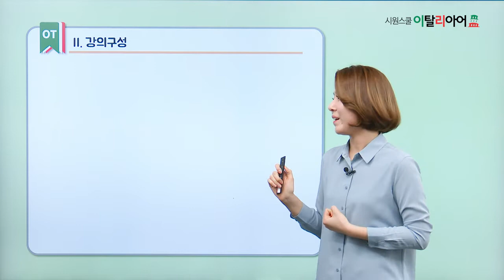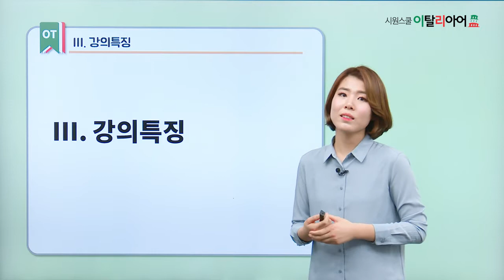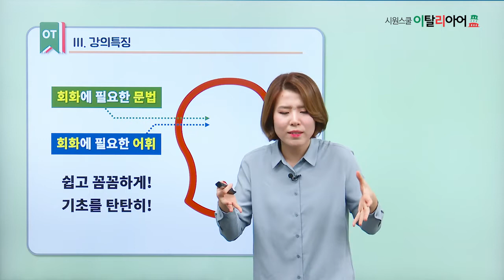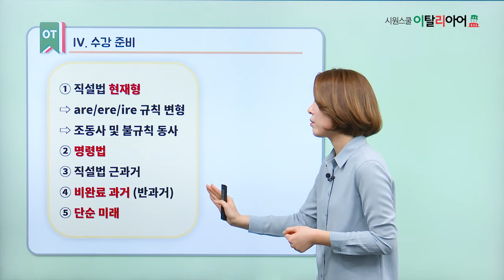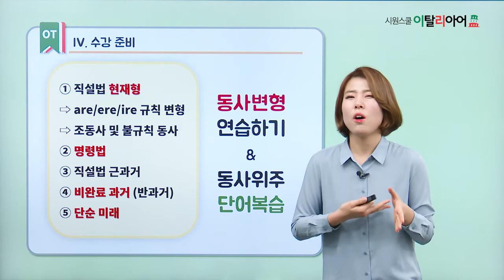[시원스쿨 이탈리아어] 이탈리아어 기초 문법 OT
흔들리지 않는 문법 개념!
Silvia 선생님이 잡아드립니다...☆

빈틈 없는 3단계 문법 정리!
STEP.1 왕초보 시리즈 문법 복습/정리
STEP.2 새로운 응용 문법 추가
STEP.3 마무리 퀴즈로 내용 정리

시원스쿨 이탈리아어 방문하기!